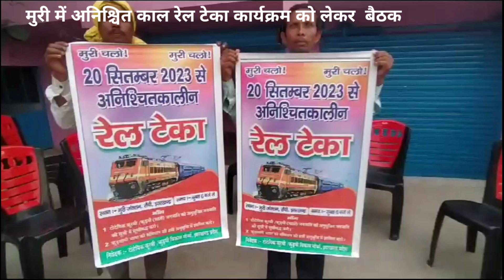टोटेमिक कुरमी/कुड़मी विकास मोर्चा के बनैर को मुरी में अनिश्चित काल रेल टेका कार्यक्रम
टोटेमिक कुरमी/कुड़मी विकास मोर्चा के बनैर  को मुरी में अनिश्चित काल रेल टेका कार्यक्रम को लेकर  सिंगपुर मैरेज हाल में एक बैठक रखा गया। इसकी अध्यक्षता मोर्चा के अध्यक्ष शीतल ओहदार ने किया।बैठक टोटेमिक कुरमी/कुड़मी जनजाति को  अनुसूचित जनजाति में सूचीबद्ध करने और कुडमी भाषा को आठवीं अनुसूची में शामिल करने की मांग को लेकर लेकर रेल टेका आंदोलन को सफल बनाने के संबंध में रखा गया।बैठक में झारखंड के विभिन्न जिला के सभी प्रखंड के प्रतिनिधि सामिल हुए।जिसमे सभी क्षेत्र से जनसंपर्क तैयारी की समीक्षा की गई।
ओहदार ने कहा 20 सितंबर को लाखो की संख्या में कुड़मी समाज के लोग मुरी जंक्शन पहुंचेंगे। ओर केंद्र से जो मांगे है वो जब तक पूरा न अनिश्चित काल तक आंदोलन होगा।